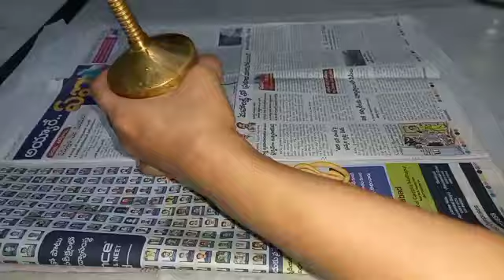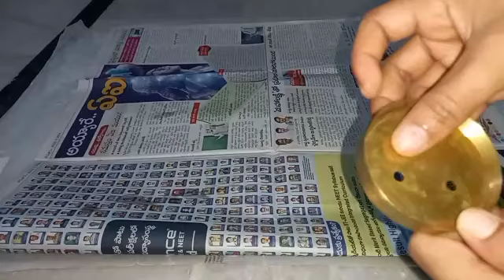1కప్ మినపగుళ్లతో కుక్కర్ లో కరకరలాడే జంతికలు|Easy&Crispy Snacks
1కప్ మినపగుళ్లతో కుక్కర్ లో కరకరలాడే జంతికలు|Easy&Crispy Snacks

1కప్ మినపగుళ్లతో కుక్కర్ లో కరకరలాడే జంతికలు
Easy&Crispy Snacks
Amma Chethi Kammani Vantalu